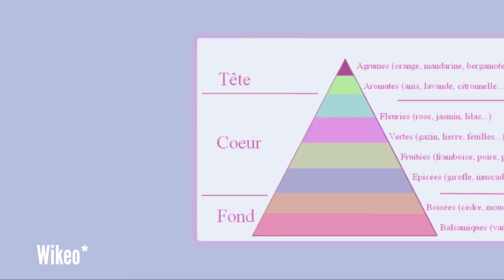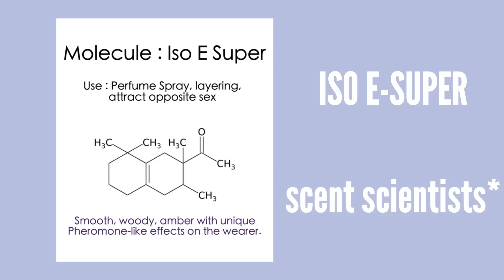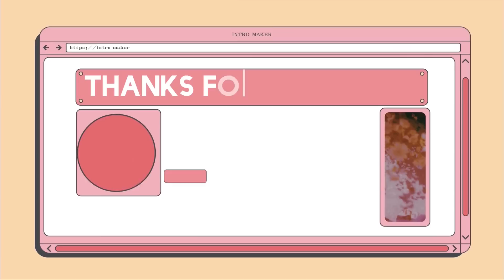15 PARFUMS BOISÉS INCONTOURNABLES QUI FONT TOUJOURS GRANDE IMPRESSION - UNE NOTE = 1 PARFUM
0:00 Intro
0:51 C'est quoi un Boise?

2:07 BOIS DE SANTAL:
Piano Santal, L'Orchestre Parfum

3:47 BOIS DE CEDRE:
Creed Royal Oud

4:54 VETIVER:
Eight & Bob Nuit de Megeve

5:59 PATCHOULI
Thierry Mugler Angel Muse
Chanel Coco Mademoiselle

7:16 PIN
Fresh as Lush

7:50 CYPRES
Lalique Encre Noire

8:24 BOIS DE BOULEAU
Chanel Cuir de Russie
Aventus Creed

10:01 BOIS DE FIGUIER
Diptyque Philosykos

10:29 OUD / AGARWOOD
Oud Silk Mood Maison Francis Kurkdjian
Ouf for Greatness Initio

12:33 GUAIAC WOOD
Arquiste The Architects Club

13:12 CASHMERAN
La Perla Possibilities

14:33 ISO E-SUPER
Escentric Molecules Molecule 01

15:18 MOUSSE DE CHENE
Beau de JOur Tom Ford

16:41 AKIGALAWOOD
Amouage Guidance

17:35 BOIS D'EBENE
Zara Ebony Wood